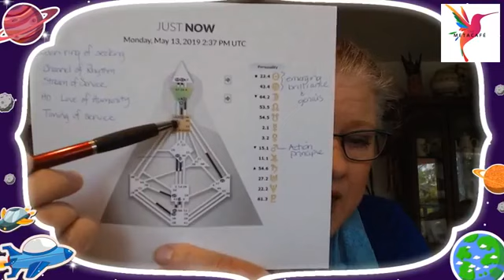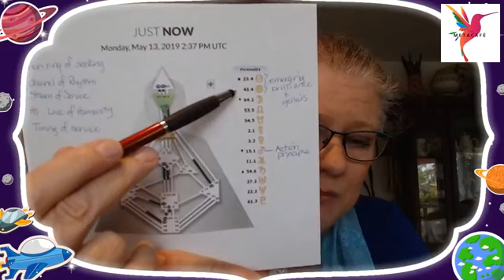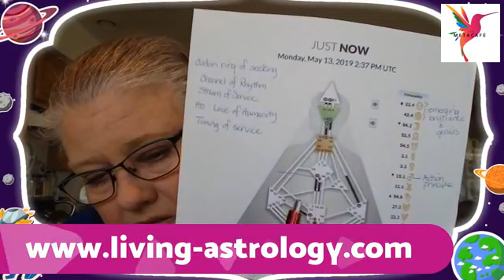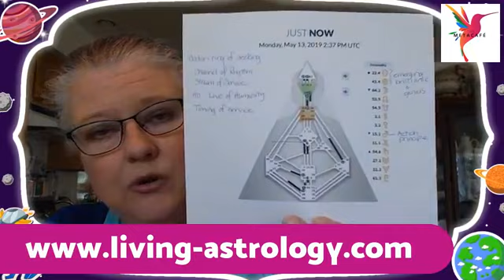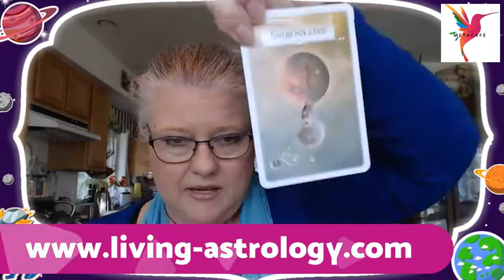Chaos to Simplicity - An Interesting Week Ahead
Daily Astrology-Human Design-Oracle Energy Report. Live weekday mornings on the Living Astrology Facebook page.

Today's Sun trine Pluto brings power in simplicity, stability through change, and a fresh perspective when we are willing to eliminate what is no longer serving us.  What a way to start the week!

Grab your cuppa coffee or tea and join Living Astrology's, Janet Hickox in the Meta CaFe for the daily Astrology - Human Design - Oracle Energy Report.